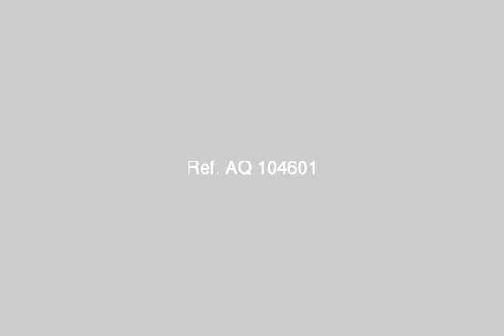Apartment For Sale In Lauran Alexandria - mlseg.com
Apartment For Sale In Lauran Alexandria شقه 175م فيو مفتوح على مدرسه الاقبال 3غ+3ريسبشين+2حمام تشطيب فاخر استلام سنه 35% تعاقد الباقى 36 شهر بالرخصه سعر المتر 4800 لمزيد من العروض زياره صفحتنا عالفيس بوك (اسلام خالد لتسويق العقار) ت / -- -- - الاقبال امام مدرسه الاقبال - Egypt Real Estate | Alexandria | Lauran | Apartment For Sale